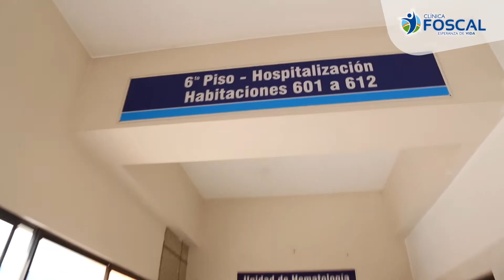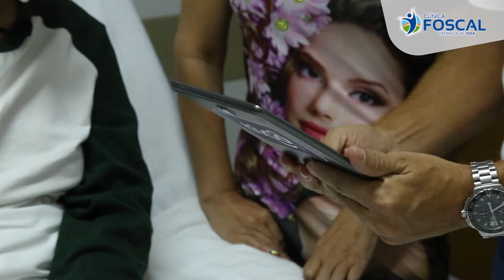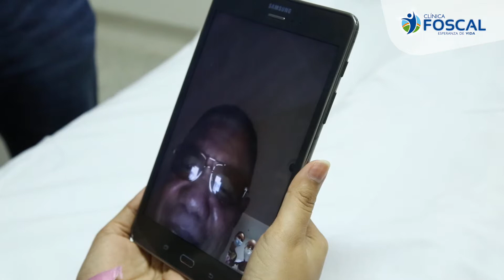Alianzas por la vida - FOSCAL y Tigo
Foscal y Tigo uniendo corazones en nuestra alianza por la vida, esta semana visitamos a Faylin Leguizamón para llevarle un feliz momento con sus seres queridos!!  ❤️